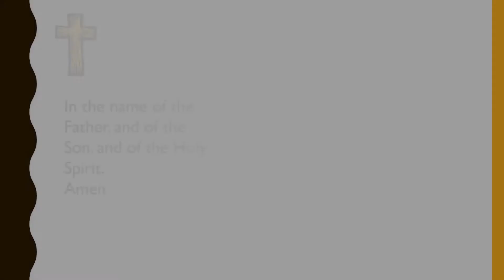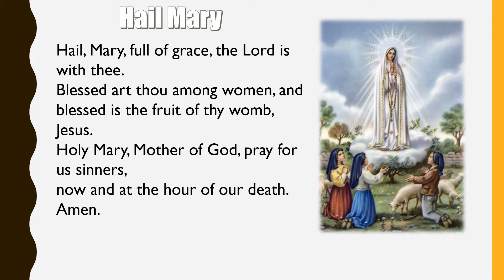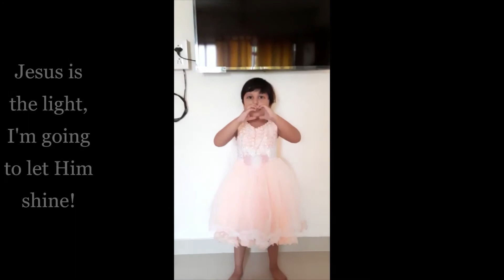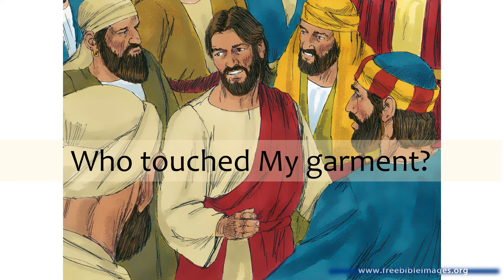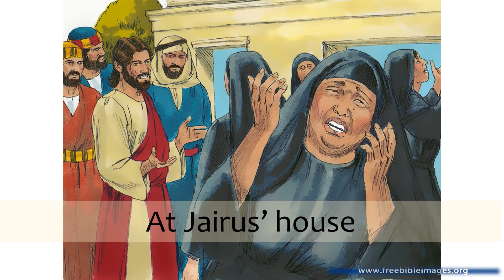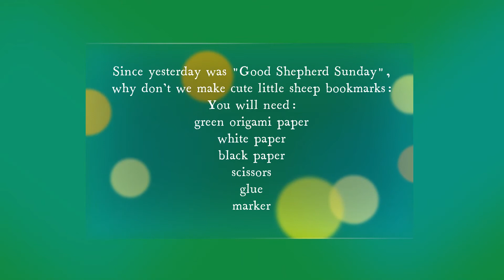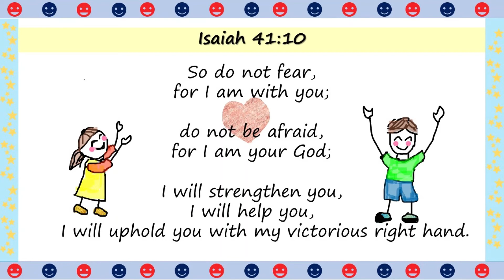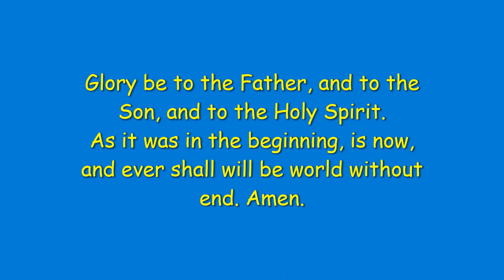St Anthony's English Prayer Group's Children’s Ministry, Vakola - LockDown Session 25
Today we hear the story of the healings performed by Jesus

Note:
This video is created for the kids of our prayer group.